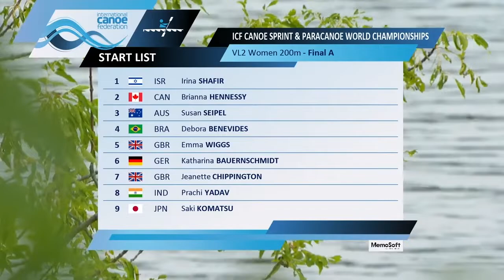VL2 Women Paracanoe, World Championships Halifax, Canadá 2022